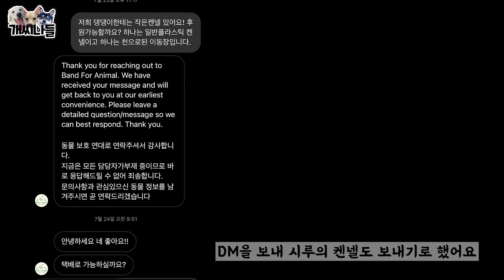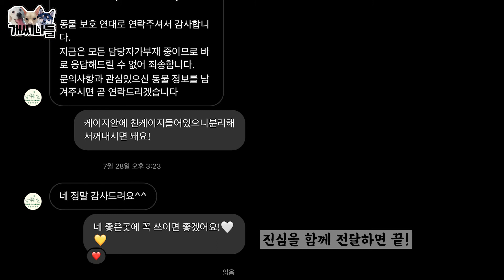버리지 마세요 후원해 주세요🙏/유기견 켄넬 후원/유기견 봉사 /Dog Kennel! Don't throw it away and sponsor it.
오늘은 좋은 영상을 담아 보았어요.
댕댕이와 함께하고 있는 집에는 하나쯤 있을 이동장
아이가 크면서 쓰지 못 하는 켄넬이 있나요??
당근에 파시는 분들도 있고 그냥 창고에 박혀뒀다가 버리는 분들도 있을거라고 생각해요!
저 또한 창고에서 썩고만 있던 켄넬을 좋은 취지로 보낼 수 있어 너무 뿌듯 했는데요.
이동장은 유기견들에게 꼭 필요하다고 해요
유기견들이 병원으로 가게 될 때 또
임보처를 가게 되거나 가족을 만나게 될 때에도 이동장이 매우 부족하다고 해요. 우리 유기견들에게 꽃가마가 되줄 켄넬
아주 쉽고 마음은 뿌듯한 후원! 여러분도 함께 해보심이 어떨까요 ??

Tip.  유기견 보호소에 켄넬 후원이 필요한지 연락 후 배송해 주세요:)
그 유기견 보호소가 어디든 필요로 할 것입니다.

🌈Profile

첫째💙
이름 : 니모(Nimo)
성별 : 女(female)
견종 : 시고르자브종 (Angel abandoned dog)
나이 : 2017년 2월생 (2017.02)
별명 : 아련보스(be awkward boss)

둘째💗
이름 : 꿀벌(Honey bee)
성별 : 女(female)
견종 : 시바이누 (Shiba inu black tan)
나이 : 2018년 10월생(2018.10)
별명 : 뿌셔몬(Destroy mon)

셋째💛
이름 : 소리(Sori)
성별 : 女(female)
견종 : 래브라도 리트리버(Labrador retriever)
나이 : 2019년 4월생(2019.04)
별명 : 섹시한 혀자(Sexy tongue girl)

넷째💘
이름: 시루(Siroo)
성별 : 女(female)
나이 : 2020년 2월생(2020.02)
별명 : 4차원소녀

Track : 동정굴리기,ole

문의
인스타 geccina